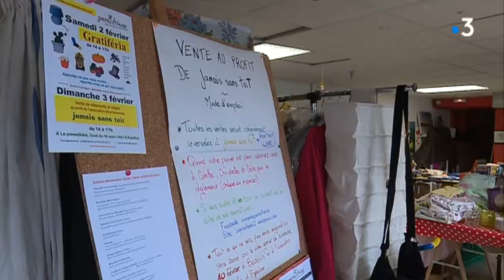A Espalion, une gratiferia au profit d'une association d'aide aux sans-abris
La gratiferia, vous connaissez ? C'est une sorte de brocante où tous les objets proposés sont totalement gratuits. Et ce week-end, l'association La Parenthèse en organisait une au profilt de "Jamais sans toit" à Espalion, commune de l'Aveyron. Explications.

Rouzane Avanissian et Sarah Karama